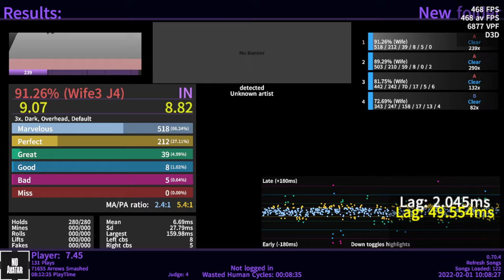Content ID test 01/02/22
A test of Content ID. (The check is blue, by the way!)

But, seriously, who even likes modcharts?

Okay, I know we have established those on NotITG, but come on. Looking at the environment of FNF, which is an introductory to StepMania, I believe they only play either nonsensically hard charts, or decently medium charts, not something you could progress normally because there is no intermediary to the real experienced charts, StepMania style. Slap the concept of modchart, which is an In The Groove concept, and all hell break loose. At least they have an excuse to play around with the unfinished game even further.

Song: YingYang48 - Detected (VS Hex Mod, Weekend/Week 2, song 2)
Album: Hexperience
Charter: YinYang48, TaroNuke (migrated to Etterna excl. modchart)